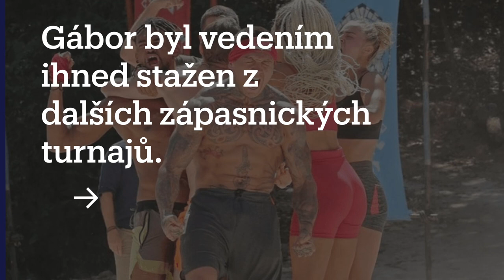Na soutěžícího Survivor míří trestní oznámení za podvod, ten vinu odmítá.